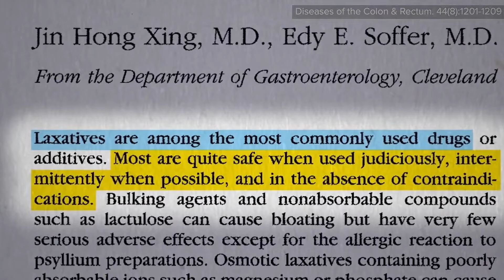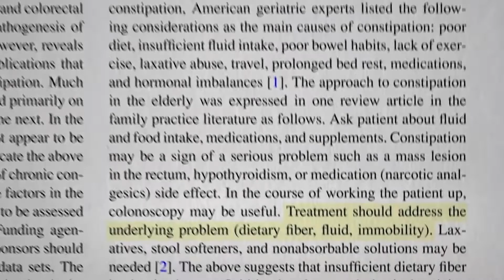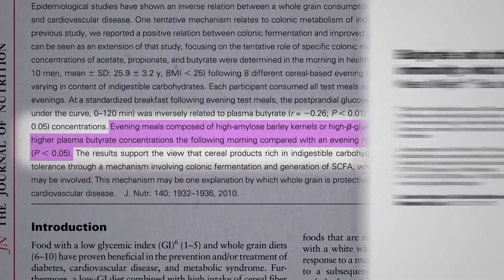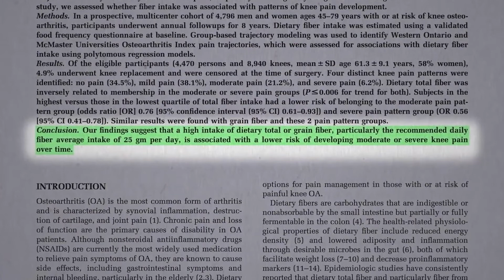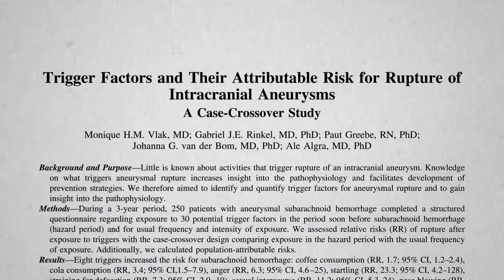Food preventing Inflammation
When your body senses anything alien, such as an invading bacterium, plant pollen, or chemical, your immune system is engaged. This frequently results in a process known as inflammation. Intermittent bouts of inflammation focused on genuinely dangerous intruders safeguard your health.

However, inflammation can remain day after day, even when you are not confronted by a foreign invader. That's when inflammation might turn against you. Chronic inflammation has been related to several main diseases that affect humans, including cancer, heart disease, diabetes, arthritis, depression, and Alzheimer's.

Resources:  NutritionFacts.org